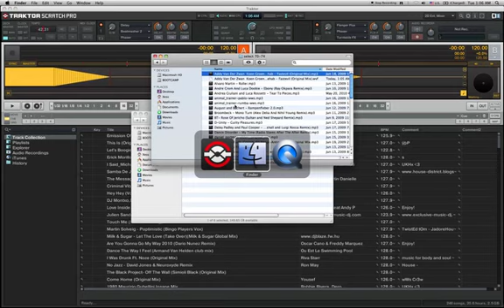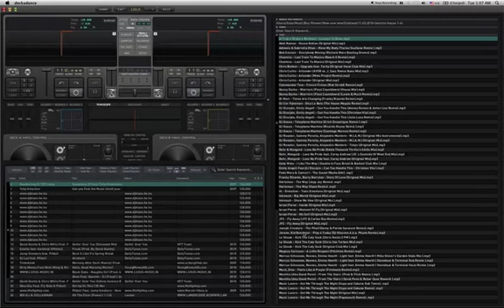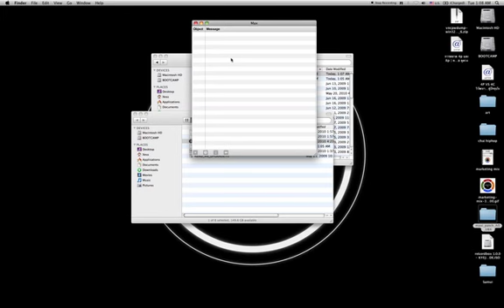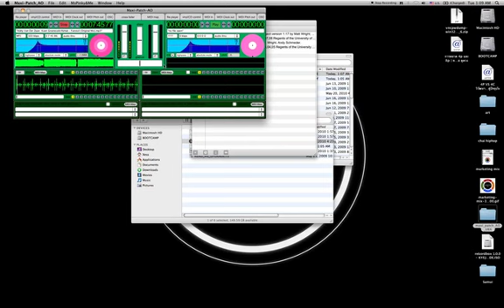Deckadance DVS System compare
Test Deckadance DVS with MS.Pinky GEN4 Vinyl , Maxi-Patch with GEN4 Vinyl and Traktor Scratch Pro with Vinyl Timecode in "CUE" vinyl.  Deckadance must imrove DVS System immediately. I wait long time for improve  DVS system but they focus in midi-controller too much.